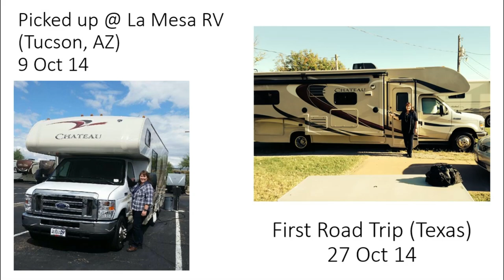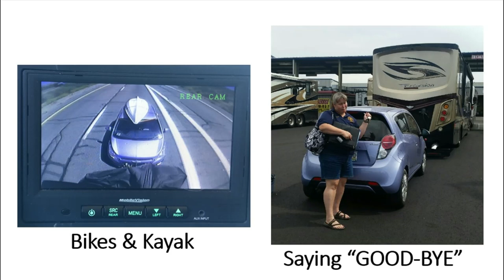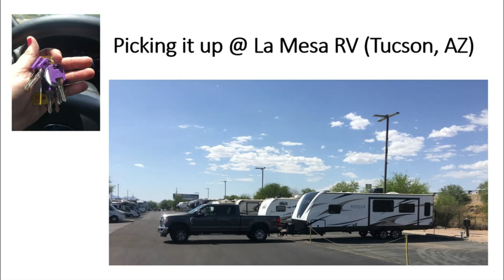The Glamping Life -- Chronicle of My RVs So Far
I got my very first recreational vehicle (RV) in October 2014. Approximately 9 months & 15K miles later I decided I needed more and I upgraded to a Class A diesel pusher. 2 years later I bought a chunk of land and wanted to free up money to build a house but still continue to enjoy the RV lifestyle so I traded down and got a travel trailer. I most definitely miss my motorhome, but I'm having a ball with my trailer.

This short video is a quick look at the RVs I have owned and used thus far.